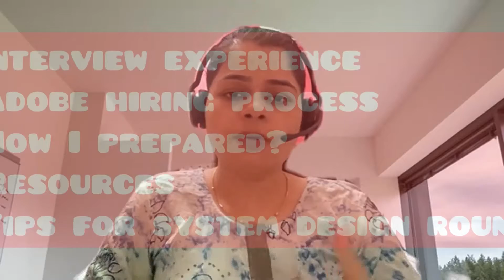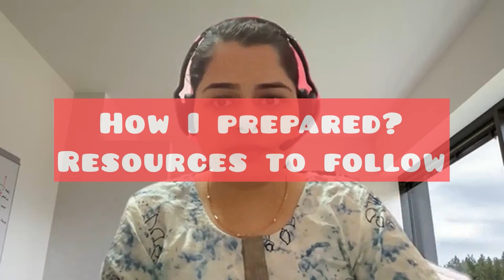Computer Scientist in Adobe | Interview Experience with Tips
I have interviewed with Adobe for Computer Scientist role. In this video i have shared my interview experience, and some tips for system design interviews.
Please put your questions in the comment section. Thanks for stopping by.